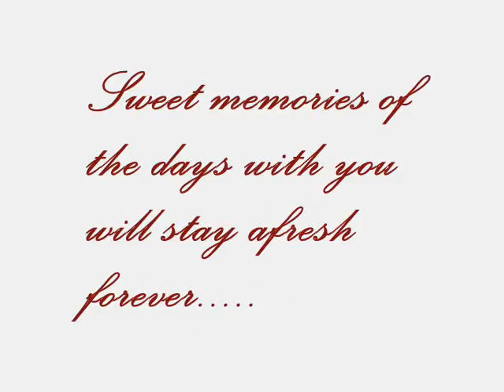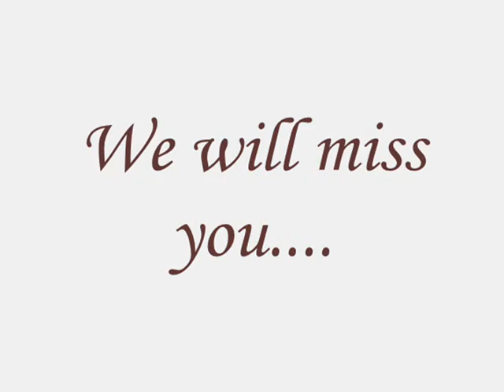farewell to bala sir....all the best!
Dear bala sir. This is my dedication to you in memory of the years we worked together for TUV in Dubai...Hope you will remember me whenever you see this video.